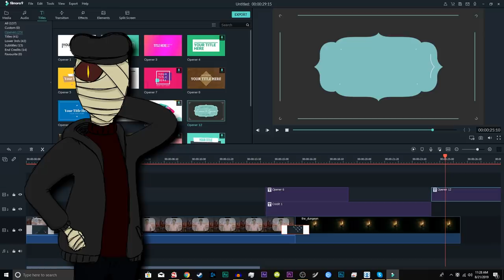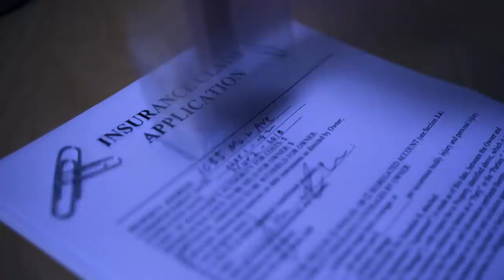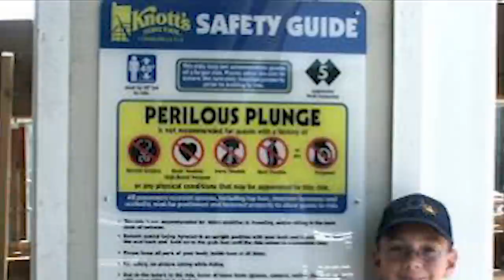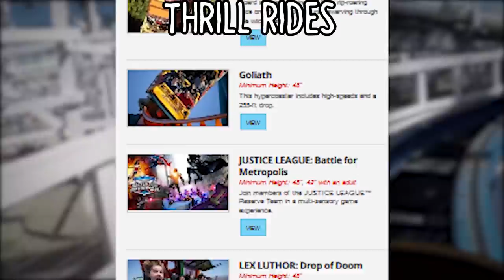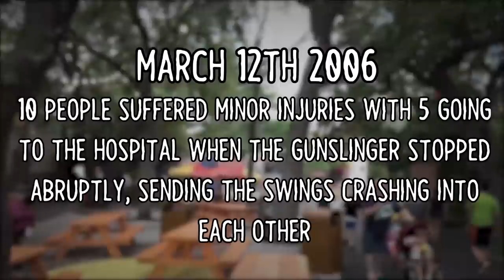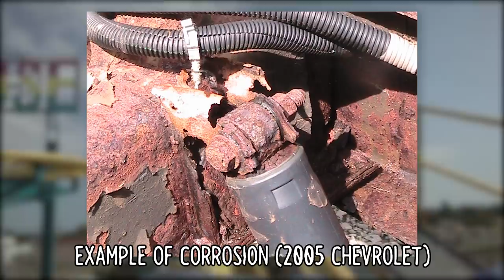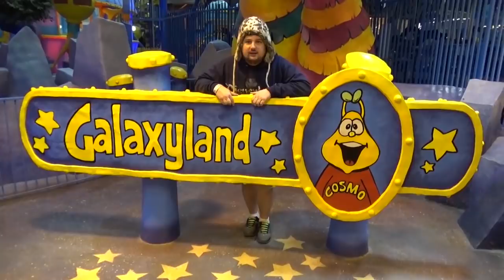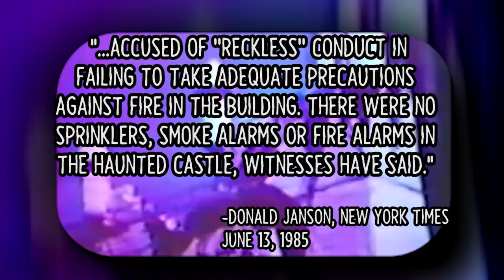14 Of The WORST Theme Park Accidents From Around THE WORLD!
The Following 14 Theme Park Accidents are some of the worst accidents to happen, Rather that's Action Park's Cannon Ball Loop or Six Flags Just six flags in general!! you will find that these fun filled thrill coasters holds a darker side. Today we will go over some of the most notable foot notes in history involving these coasters in a Educational Context, So sit back relax and turn the lights down!

Skype- Thekoolman225

Alec Esralian

Raven The Poet

Starweardo

Sunniestbro

Pufferfish @PFish2322

WILIZIN @Wilizin

LostProphyt

BlameItOnJorge

Josh Scorcher

Ring Racer
TRANSVAAL

Dueling Dragons / Dragon Challenge Vintage Footage Universal Orlando Islands of Adventure POV

Hellevator
14-year-old Kaitlyn Lassiter, who lost both legs in an amusement park accident last year, speaks abo